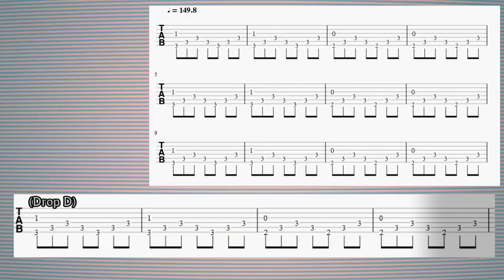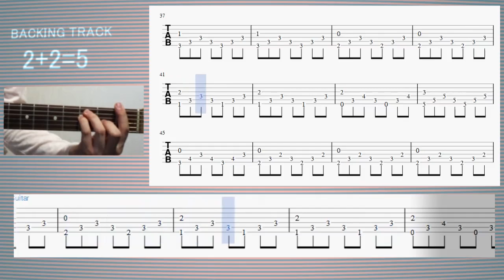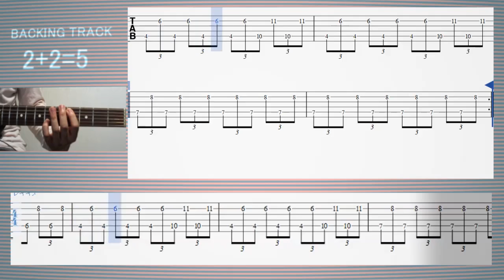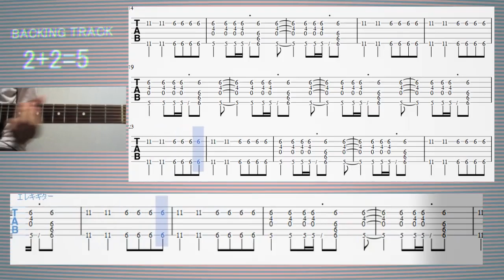2+2=5 Worthless Tutorial & TAB (Backing track without Jonny guitar) RADIOHEAD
水増し動画。